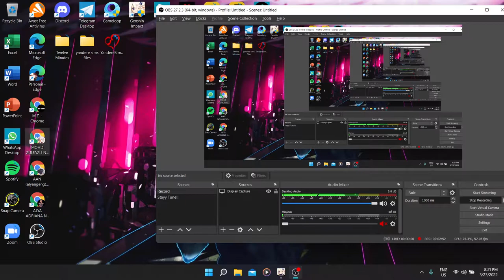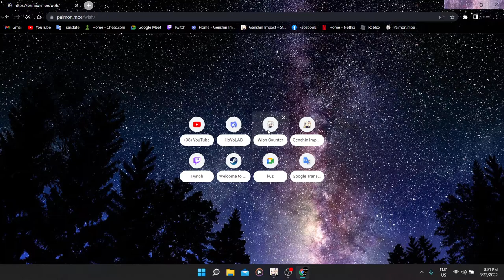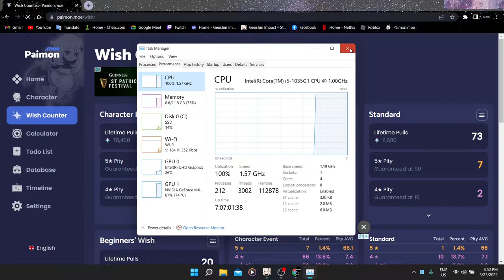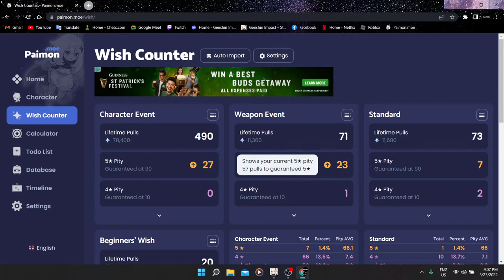I try my own ritual.. - Genshin Impact